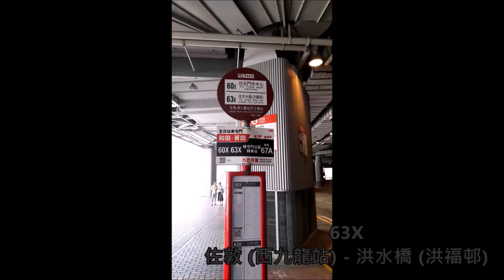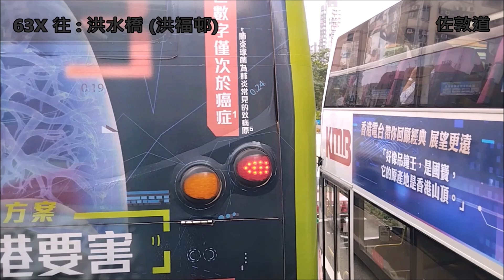Hong Kong Bus KMB ATSE9 @ 63X 九龍巴士 Alexander Dennis Enviro400 西九龍站 洪水橋(洪福邨)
九龍巴士 (九巴) RT7109 (車隊編號 ATSE9) Alexander Dennis Enviro400 @ 63X 西九龍站 - 洪水橋 (洪福邨) (20/9/2024)

Kowloon Motor Bus (KMB) RT7109 (Fleet Number ATSE9) Alexander Dennis Enviro400 @ 63X West Kowloon Station - Hung Shui Kiu (Hung Fuk Estate) (20/9/2024)